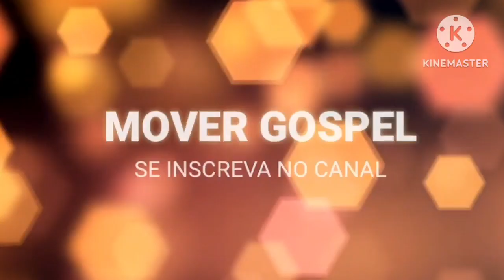O Golpe nos Gideões Missionários que fez o Pr Reuel nunca mais ser o mesmo